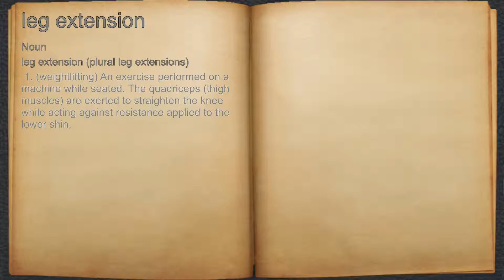What does leg extension mean?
A spoken definition of leg extension.

Intro Sound:
Typewriter - Tamskp